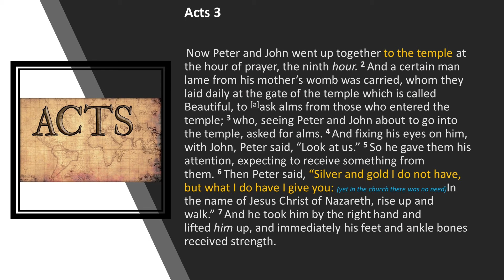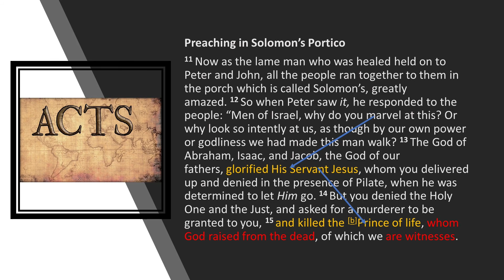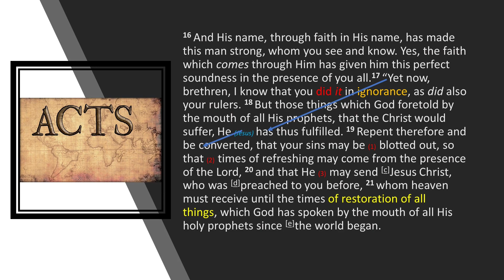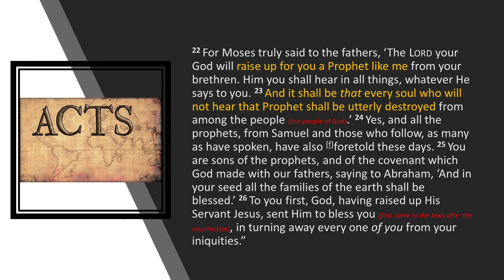Acts 3 - Scripture reading